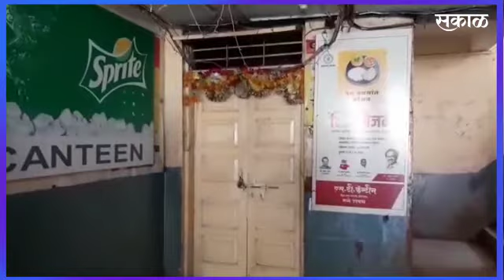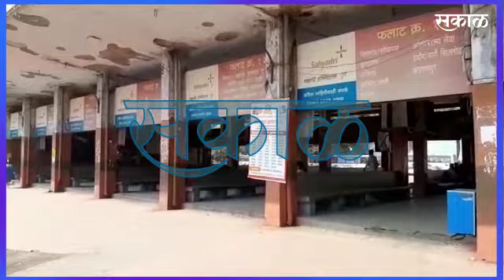Aurangabad | औरंगाबाद मध्यवर्ती बसस्थानकात शुकशुकाट | Sakal Media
एसटीच्या संपाचा फटका प्रवाशांना बसला आहे. नेहमीच अतिशय जास्त वर्दळ असलेल्या औरंगाबाद मध्यवर्ती बसस्थानकात संपामुळे शुकशुकाट आहे. येथील प्रवेशद्वारावर एसटी कर्मचारी आंदोलन करत आहे.